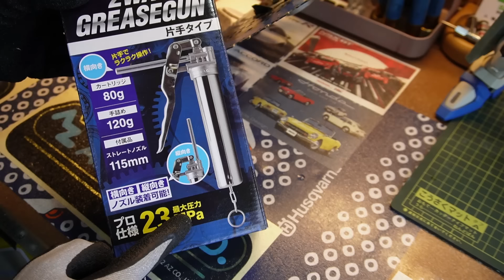【mowing】グリスアップが簡単にグリースガンのノズル交換どう思う？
エーゼットのツーウェイ80グリースガンとチッコイグリースガンのノズルを交換するアイデアを紹介します。
交換することで刈払機のベベルギアのグリスアップが簡単に出来ます。

※メンテナンスにつきましては自己責任となりますので注意をお願いします。

Samurai Channelの販売リンク

〇AZ　2ウェイ 80グリースガン 片手タイプ G302

〇AZ 1ウェイ チッコイグリースガン GF201

Samuraiチャンネルの登録をお願いします。

草刈りの担い手対策として、私たち現役世代が楽しく草を刈ることが大切だと考えています。
草刈りに楽しみを！をコンセプトに動画を作成しています。

防草族とクサムラ　ステッカーはメルカリでお譲りしています。